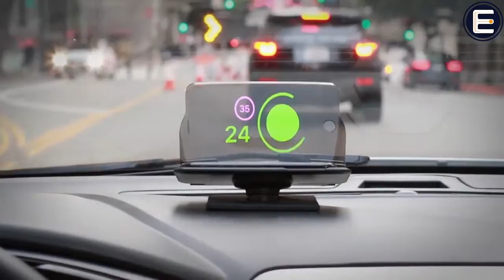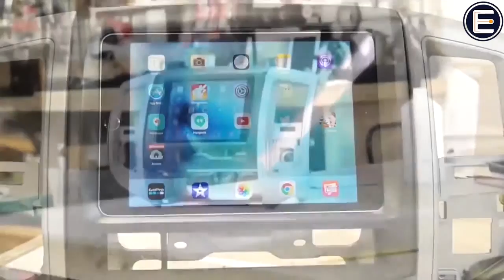Car Upgrade Ideas That Are Another Level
Car Modernization Ideas That Are Another Level

⚠We do not own all materials as well as footages
Before Doing Anything, We will respectfully